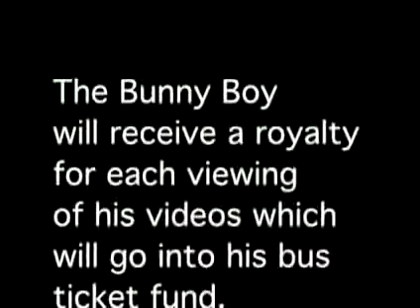The Residents - Bunny Boy original ep 44 (2/marathon)